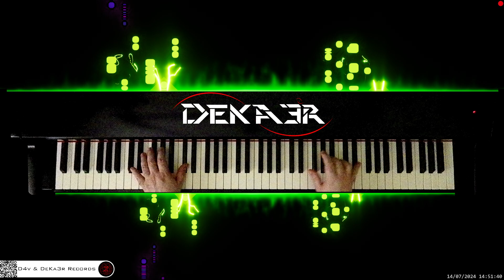🔴 irl 🎹 BALLAD OF LOVE • Piano Music